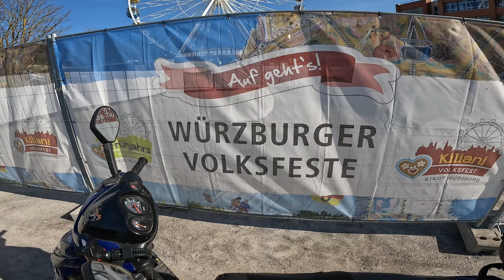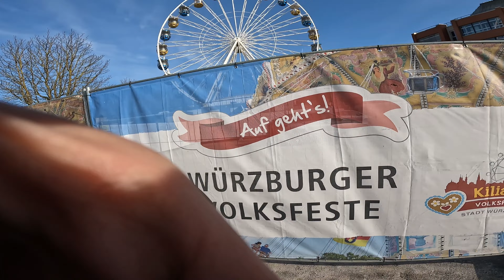Christoff Suzuki Sportroller Katana EY50 50ccm 45kmh unterwegs zum Frühjahrsvolksfest Würzburg 2024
Christoff Suzuki Sportroller Katana EY50 50ccm  45kmh unterwegs zum Frühjahrsvolksfest Würzburg 2024 Kirmes am Eröffnungstag beginn

YouTube Kanal:
Indiana Jones auf der suche nach neuen Abenteuern

Instergram:
Indiana Jones der Abenteurer

Justus der Abenteurer 13
justusderabenteurer13

Der Motorroller Suzuki Katana AY50
Katana ist eine nach dem japanischen Langschwert benannte Serie von Motorrädern und Motorrollern des japanischen Fahrzeugherstellers Suzuki. Die ersten Modelle wurden 1981 auf Basis der GSX-Motoren-Serie vorgestellt.
Der Suzuki Katana (Suzuki Katana AY50) ist ein seit 1997 von Suzuki produzierter 50-cm³-Motorroller mit Luft- oder Wasserkühlung. Er wurde nach dem Samurai-Schwert Katana beziehungsweise nach dem in den frühen 1980ern produzierten Motorrad gleichen Namens benannt.

Modellgeschichte
Der Katana-Roller wird seit 1997 hergestellt, wahlweise mit luft- oder wassergekühltem Vergasermotor. 2001 wurde er einem Facelift unterzogen. 2005 bekam er einen Einspritzmotor, der aus dem Aprilia SR 50 bekannt ist. Dieser Motor hat einen Wasserkühler und verbraucht ca. 2 l auf 100 km.

Hier unten finden und sehen Sie meine YouTube Kanal Playliste von meine Videos Filme Justus Films